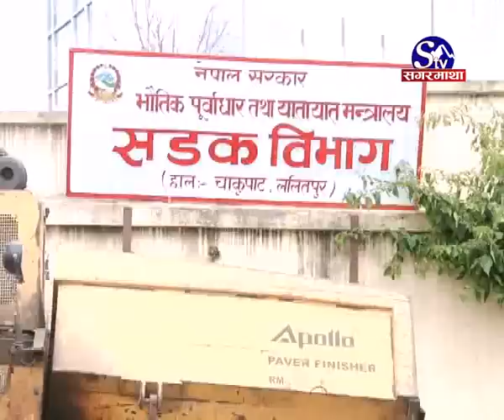sinamangal chetra ko sadak ko durabastha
सिनामंगल क्षेत्रको सडकखण्डको दुरावस्था